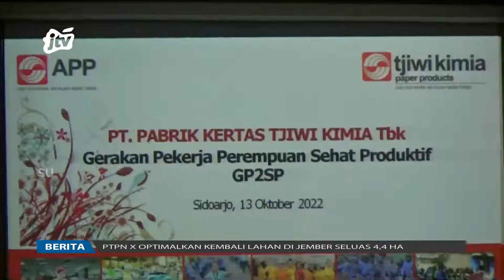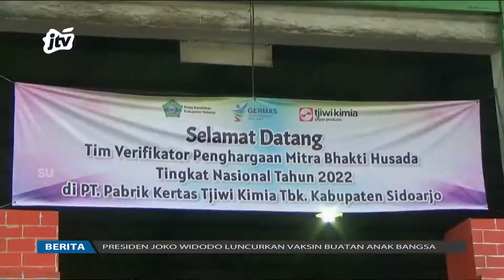Kementerian Kesehatan Gelar Anugerah Mitra Bhakti Husada I Pojok 7